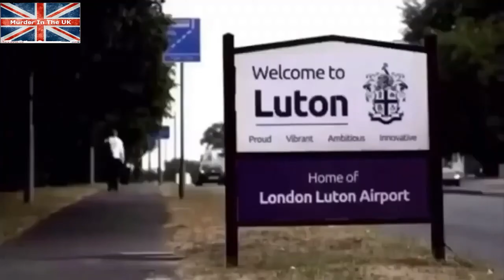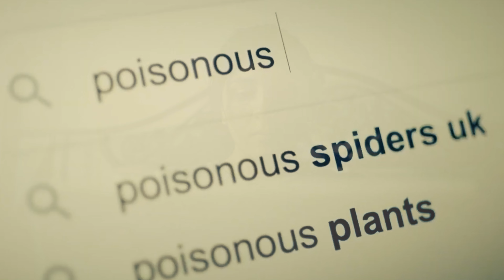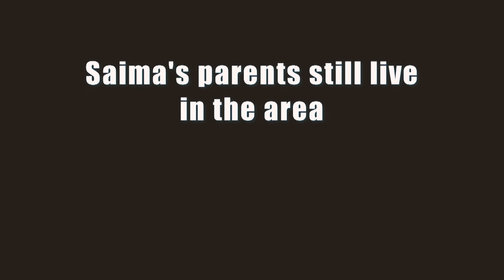Woman Murders Sister After Affair | UK true Crime Documentary 2023 | Sabah Khan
The True Crime Recap of Sabah Khan, From Luton Town, a Deadly woman who murders her sister Saima Khan after an affair with her husband Hafeez Rehman. Sabah Khan was found guilty of murder and sentenced to life in prison.
UK crime is constantly on the rise, examples include the Mahek bukhari and Ansreen bukhari case. this is one of the many tragic stories that illustrates that point. Watch this video to learn more about Sabah Khan and her affair, the murder that followed, and the UK's high murder rate. Are you surprised by the verdict?
The Video is a UK Murders Documentary.

If you are interested in true crime stories, mysteries, and investigations, this video is a must-watch. Join the conversation in the comments section below and share your thoughts and theories about this tragic event

What We Don't Say' by Scott Buckley - released under CC-BY 4.0.